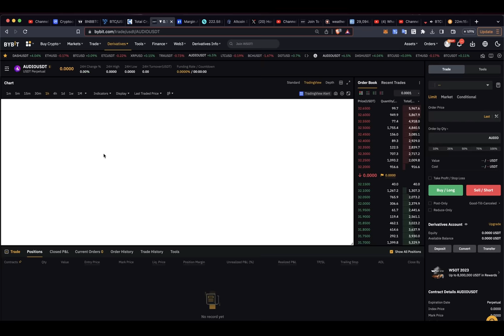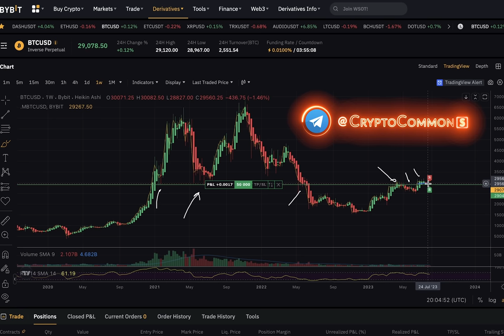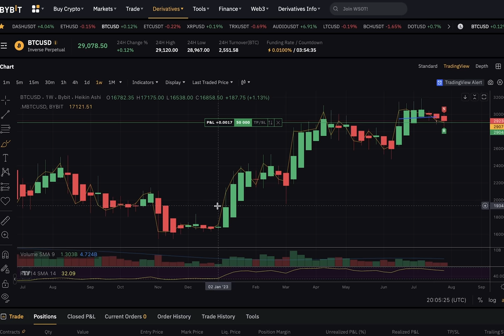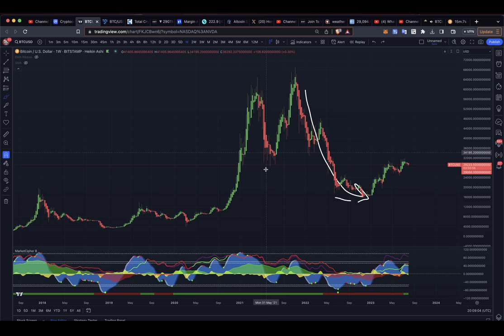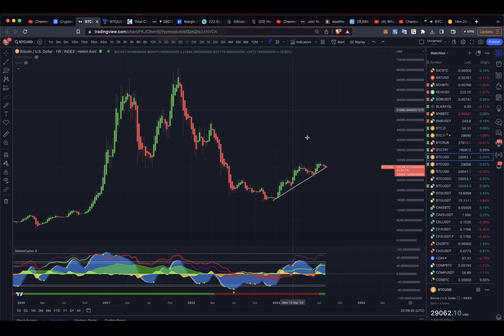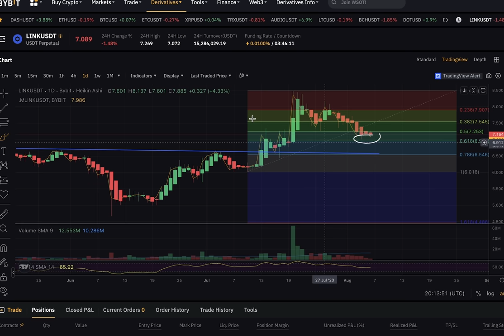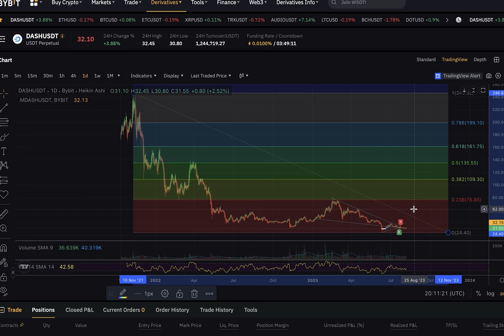СРОЧНО!! ЭТИ АЛЬТКОИНЫ ПРОСЫПАЮТСЯ!!!! БИТКОИН ТЕСТИРУЕТ КРИТИЧЕСКУЮ ПОДДЕРЖКУ!!!